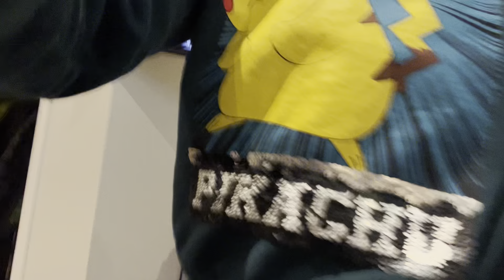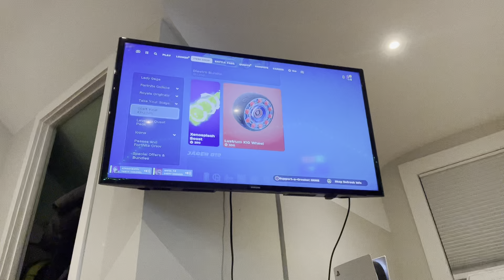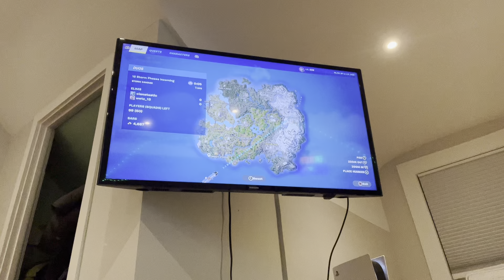Hello dis da vid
Good vibe